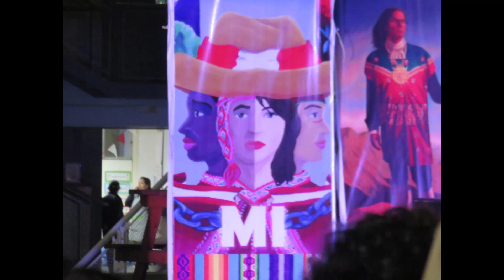Festival en Innova School Lima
Youtube by Hector Hugo NEYRA CARDENAS
Festival Artístico en Innova School
Sede Cercado de Lima
13JUL2023